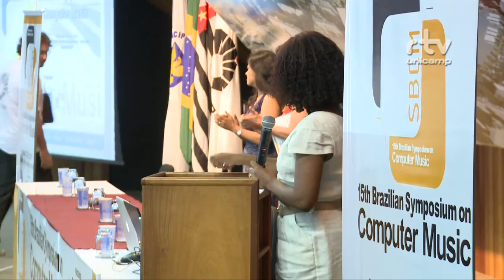Registro Geral - XV Simpósio brasileiro de computação musical